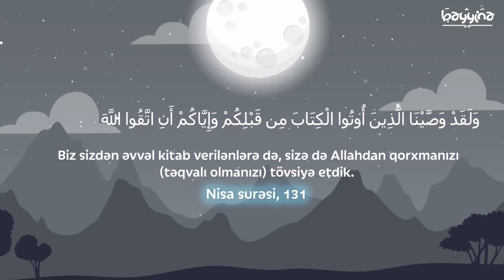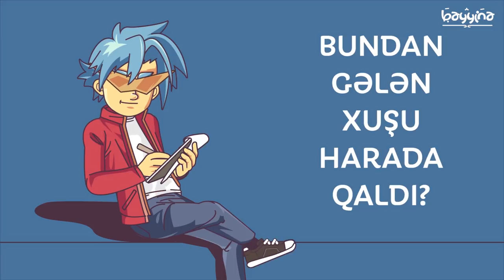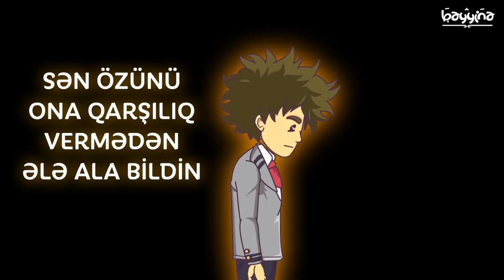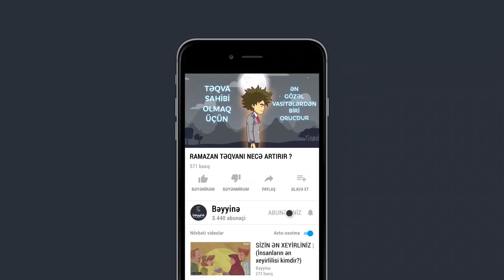RAMAZAN TƏQVANI NECƏ ARTIRIR?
1.  Videonu bəyəndinizsə LİKE düyməsinə tıklayın ki, video daha çox insana çatdırılsın.
2.  Ən yeni videolardan xəbərdar olmaq üçün kanalımıza ABUNƏ olun və "zınqırov" işarəsinə tıklayaraq bildirişləri aktiv edin..